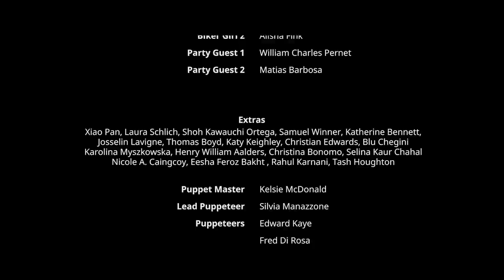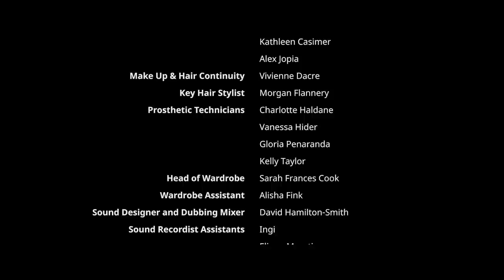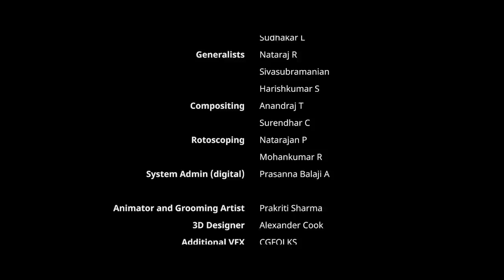CREATURES: BLOODTHIRSTYS 🎬 Full Exclusive Horror Movie Premiere 🎬 English HD 2023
🔴 Title: CREATURES: BLOODTHIRSTYS
🔴 Summary: A group of astronomy students get more than they bargained for after finding an injured alien who is being targeted by a group of bloodthirsty CREATURES!.

YOP 2021
Cast: Romain Barbey, Rina Saito, Chris K
Director: Tony Jopia
Writer: Andrew Fawn, Stu Jopia, Tony Jopia